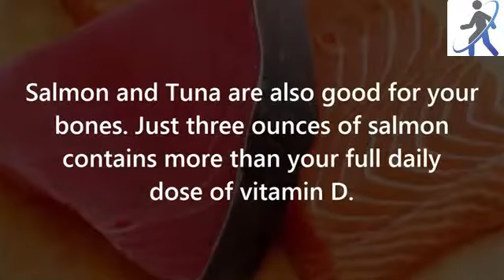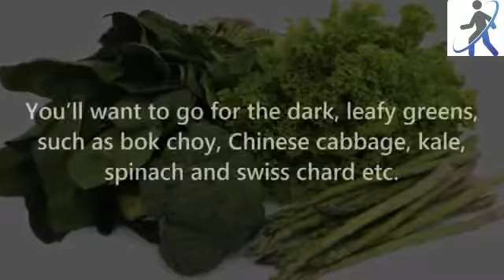Top 5 Foods That Strengthen Your Bones Health and Beauty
5 Surprising Foods to Make Your Bones Stronger.